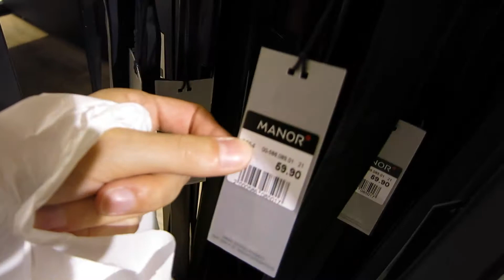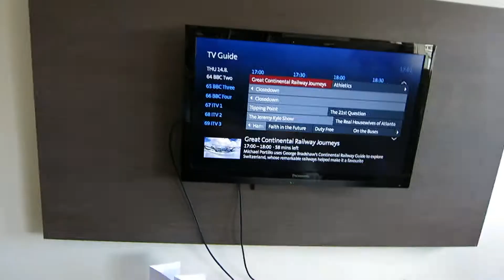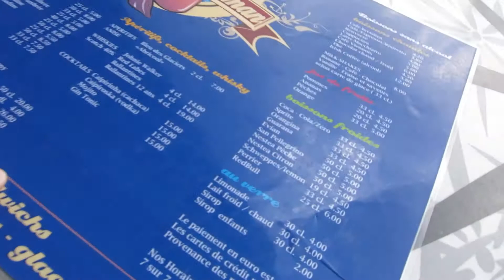GUY GETS SOAKED! (14/08/14 - DAY 46)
Hey! We’re Sam and Michaela, a British couple studying in our final year at university. We upload daily vlogs at 6:00pm GMT, so why not join us on our daily adventures and witness our lives unfold.